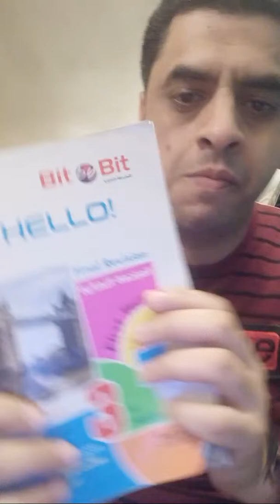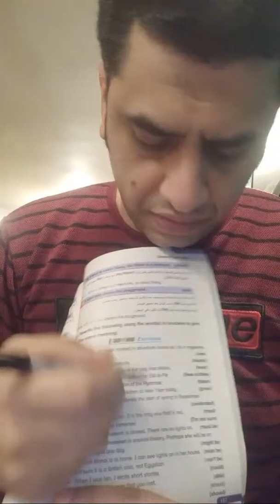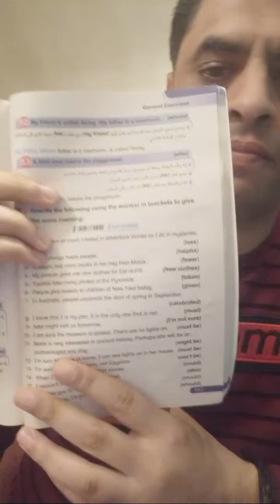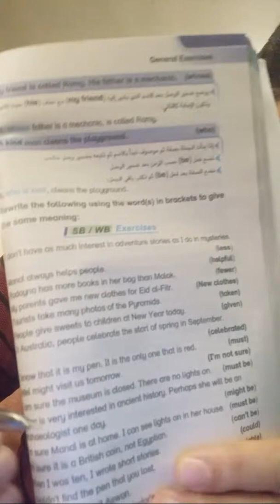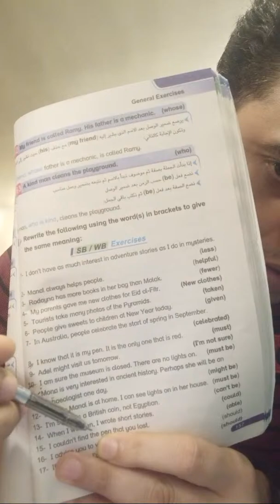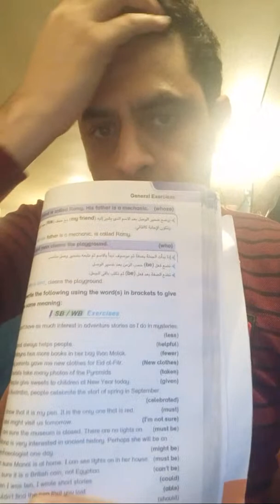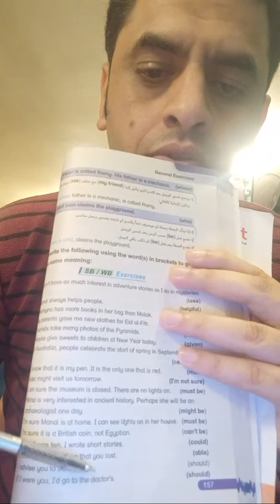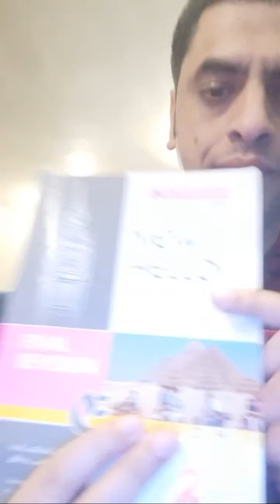💕لايف السندوتش.المرحلة الإعدادية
لايف السندوتش. المرحلة الإعدادية تم عمل هذا اللايف في كافيتريا Bistro أمام كلية الهندسة جامعة اسكندرية  وتم إجابة باقي أسئلة الRewrite من كتاب bit by bitمع كتابة الإجابة النموذجية علي هذه الأسئلة التي تحتوي على أفكار
جديدة
للصف الاول الثانوى
Study with Mr mohamed